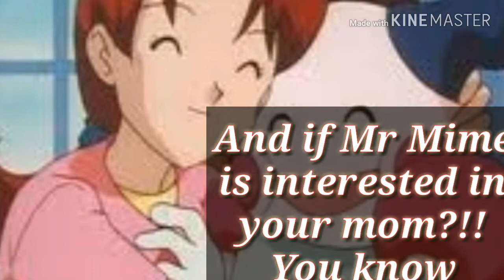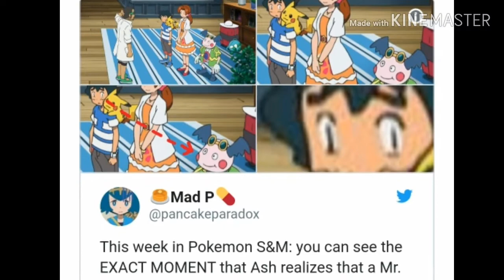What happens when you go offline in Pokémon Let's Go Pikachu/Eevee?!!(Tentacruel seems interested)..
Every know "Tentacruel seems interested in your mom" meme by now. Or any Pokémon seems interested in your mom. We all know there is nothing wrong with that sentence and you may even read it like a normal sentence if you were a child. We all know our deep thoughts make us think ahead of what's gonna happen. We assume things because our mind is so powerful for creating such things.
When we play Pokémon Let's Go Pikachu or Let's Go Eevee and the next thing you read is this sentence. These games are aimed at kids so these sentence doesn't matter but for  older players of Pokémon, these are some double meaning jokes,that our brain make up of course or is it.